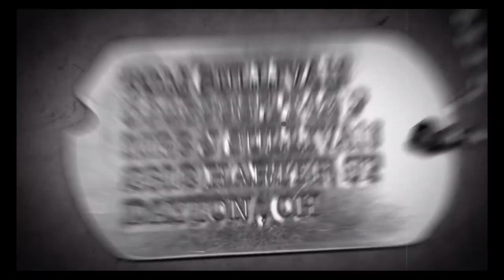Cod: WAW: Veteran on Hard Landing Part 3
Hey guys how are you all doing today, i'm sorry that this video has taken a while to release but as the start of the video explains the reason for that i've also rekindled my friendship as its taken me a while until ive been able to get this video out, with the fact that life at home has been rough on me lately but hopefully video uploads will continue but i can't promise they will stay weekly during this year.